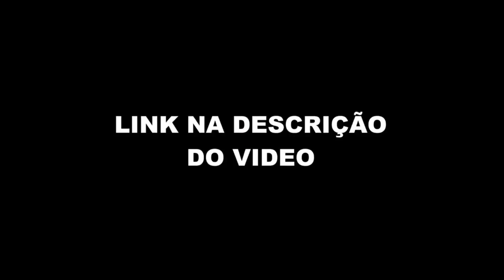FLOW NÃO PAGOU PELOS 50% DO MONARK (Monark Talks) FlowPah Cortes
EPISÓDIO COMPLETO  - ROGERIO MORGADO - Monark Talks #07